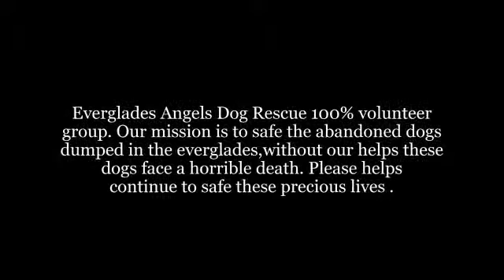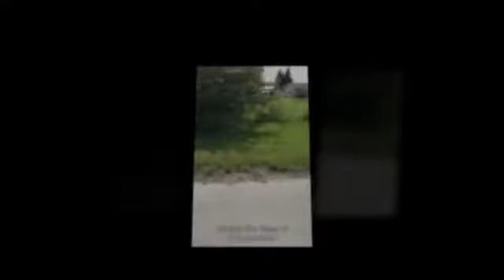EVERGLADES ANGELS DOG RESCUE